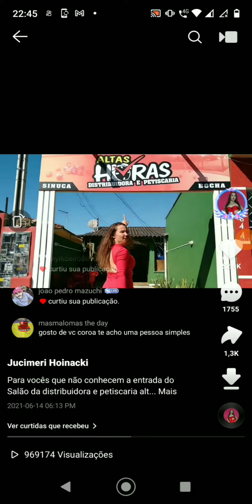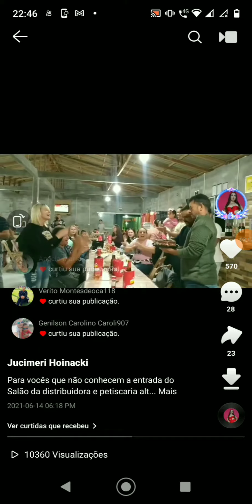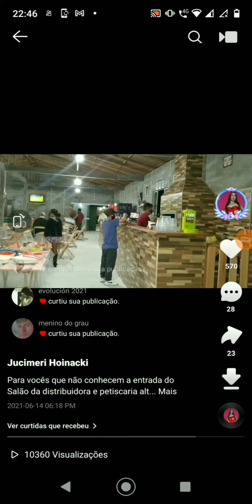Minha Loja com quase 1 Milhão de Visualizações no Kwai.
Minha Loja com quase 1 Milhão de Visualizações no Kwai. Pena que antes não podia posta mais de 1 minuto. Aguardo esses 1 Milhão de pessoas na minha loja pessoalmente. ❤️😂🙏🙏🙏🙏